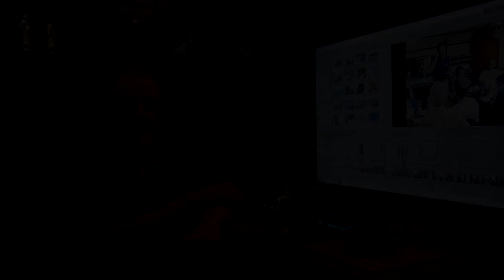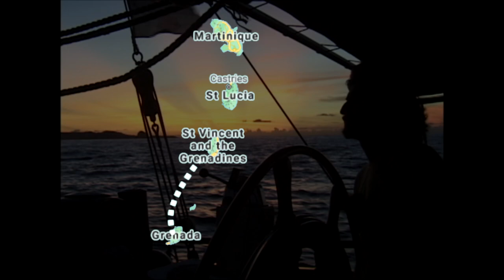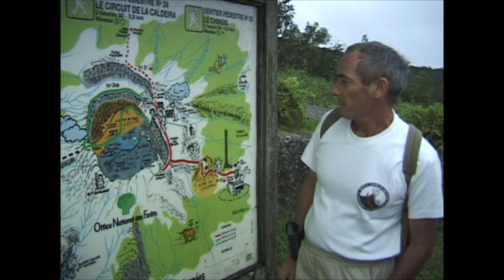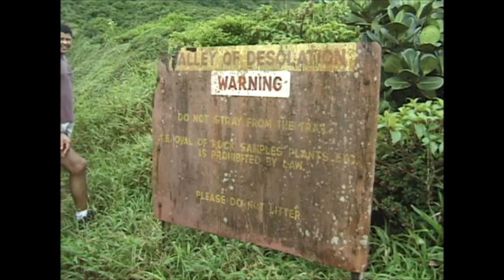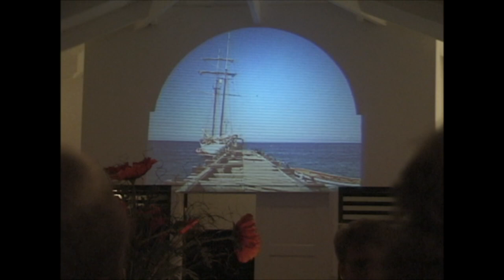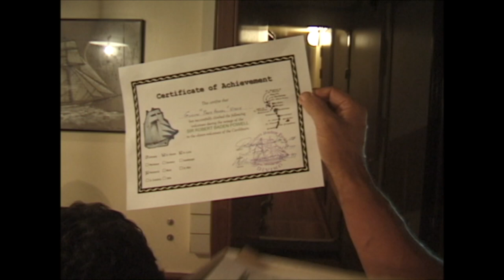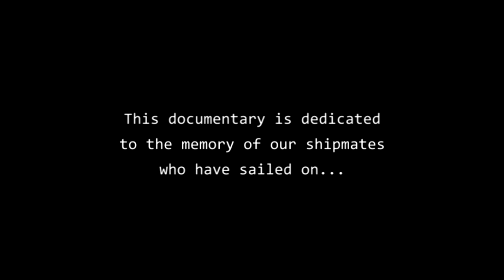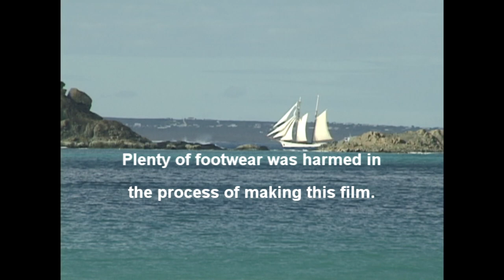Volcanoes of the Caribbean: The Voyage of the Sir Robert Baden Powell (FREE)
This documentary is the edited version of the 26 hours of footage we shot in 1999 on a sailing voyage to the eleven volcanic islands of the Caribbean from Grenada to Saba. We also managed to visit all the craters for a total of around 26,000 feet of climbing.

Because of our being in lockdown for over a year now and with lots of time on our hands, we decided to edit this into the informative and educational adventure you are about to embark on. We also discussed what we should charge for viewing this and decided to just put it online for FREE. If you would like to donate to help us with our efforts, or any of our future projects, you can donate using link above or via our